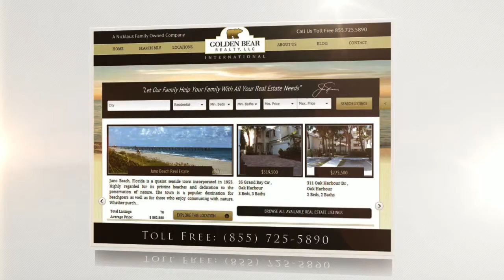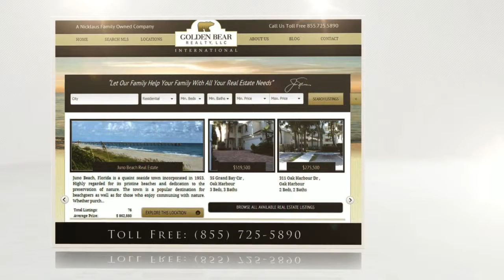Codner's Ferry Park Homes for Sale | Daniel Island, SC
Codner's Ferry Park homes for sale in Daniel Island, SC. Presented by Golden Bear Realty, a Nicklaus family owned real estate company.